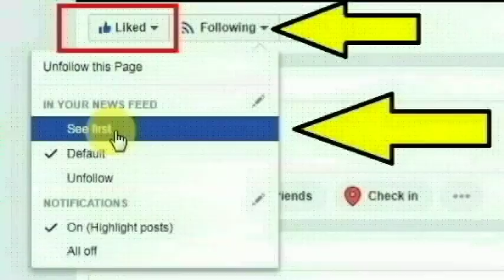உத்திர பிரதேசம், லக்னோ விகாஸ்நகர் பகுதியை சேர்ந்த ஸ்ம்ரிதி செய்ததை பாருங்க | Thoothupura